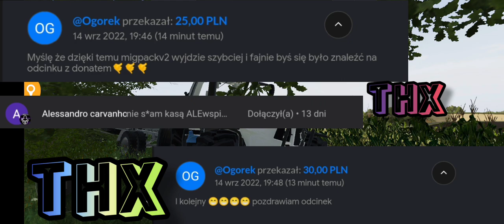fs20 mods Lamborghini MigPack v3 test mod (old video, possible missing link - check on discord)